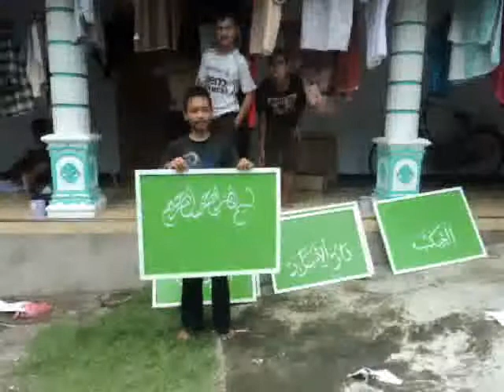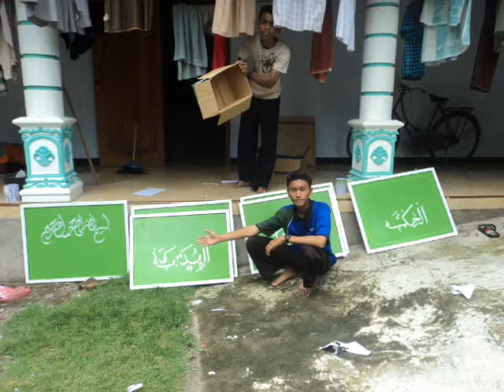PKL Darul Istiqomah 2011 Glorious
PKL DARIS
GLORIOUS PERIOD